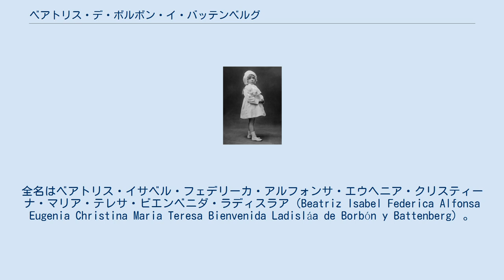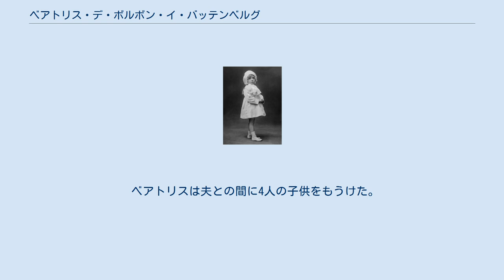ベアトリス・デ・ボルボン・イ・バッテンベルグ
スペイン・ブルボン家
ベアトリス・デ・ボルボン・イ・バッテンベルグ（Beatriz de Borbón y Battenberg, 1909年6月22日 - 2002年11月22日）は、スペインの王族、スペイン王女（Infanta de España）。
全名はベアトリス・イサベル・フェデリーカ・アルフォンサ・エウヘニア・クリスティーナ・マリア・テレサ・ビエンベニダ・ラディスラア（Beatriz Isabel Federica Alfonsa Eugenia Christina Maria Teresa Bienvenida Ladisláa de Borbón y Battenberg）。
 幼少期のベアトリス、1912年頃 スペイン王アルフォンソ13世と王妃であるバッテンベルク公女ヴィクトリア・ユージェニーの間の第3子、長女として生まれた。
母はバッテンベルク公子ハインリヒ・モーリッツとイギリス王女ベアトリスの娘である。
 ベアトリスは又従弟にあたるガリエラ公アルバロと恋愛関係にあったが、二人はどちらもイギリスのヴィクトリア女王の曾孫で、血友病の保因者である可能性があったため、結婚は忌避された。
ベアトリスとアルバロは1931年に交際を解消した。
同じ年の4月14日、アルフォンソ13世が退位してスペインの王制が倒れ、スペイン第2共和国が成立すると、スペイン王家は亡命生活を余儀なくされた。
王家は最初パリに逃れ、一時的にフォンテーヌブローに滞在した。
両親の結婚生活は不幸で、父王は何度も不倫を重ねてはあちこちに婚外子をもうけていた。
1933年に両親はついに別居、アルフォンソ13世は2人の娘ベアトリスとマリア・クリスティーナを連れてローマに移った。
 1935年1月14日にローマにおいて、ベアトリスは第5代チヴィテッラ＝チェシ公アレッサンドロ・トルロニア（1911年 - 1986年）と結婚した。
結婚式の後、夫妻は教皇ピウス11世から祝福を受けた。
夫アレッサンドロはアメリカ人女優ブルック・シールズの大伯父である。
また、ベアトリス夫妻の次女オリンピアの娘シビラ・ウェイレルは、ルクセンブルク大公ジャンの末息子ギヨーム大公子と結婚した。
 ベアトリスは2002年、ローマの自邸パラッツォ・トルロニアで没した。
 ベアトリスは夫との間に4人の子供をもうけた。